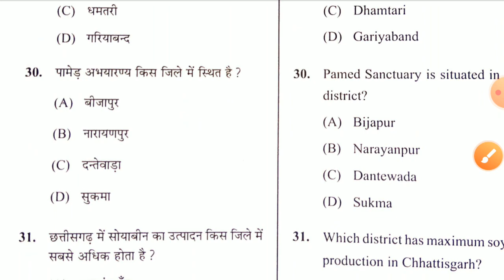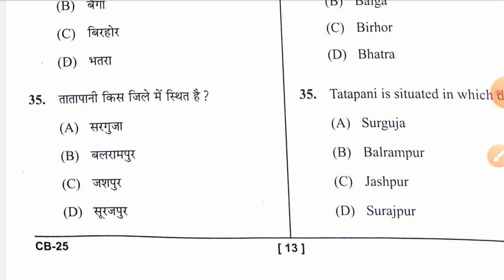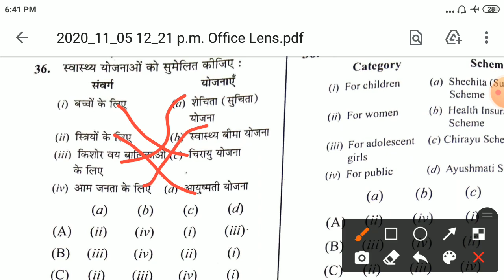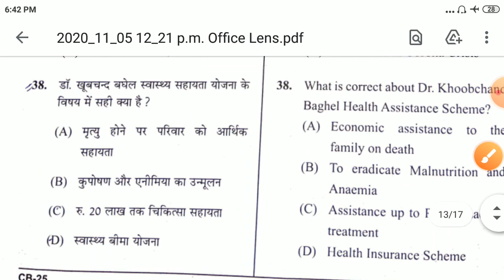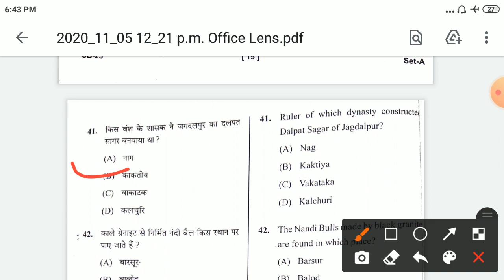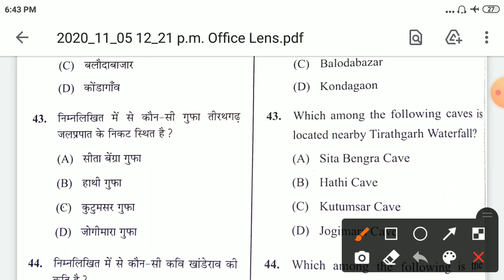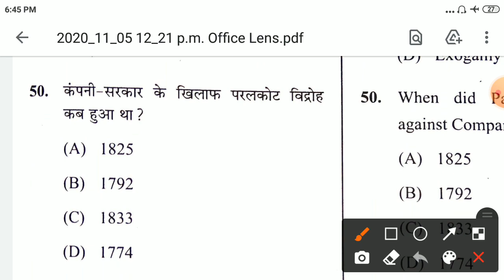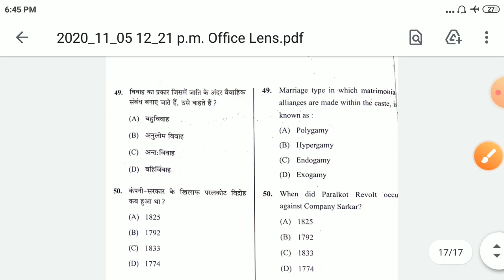CGPSC Assistant Professor CGGK part2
CGPSC Assistant Professor Paper-1 Chhattisgarh General Knowledge
complete solution